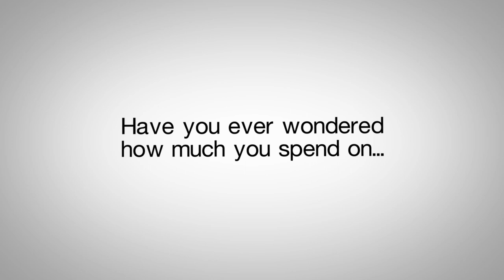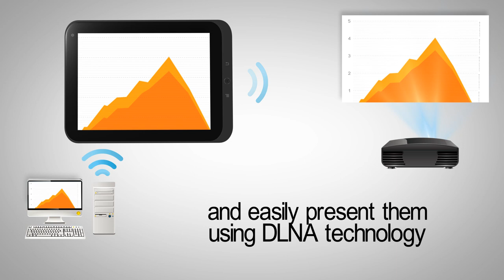Tablet PC Allview AllDro 3